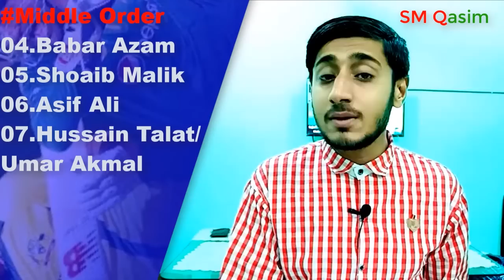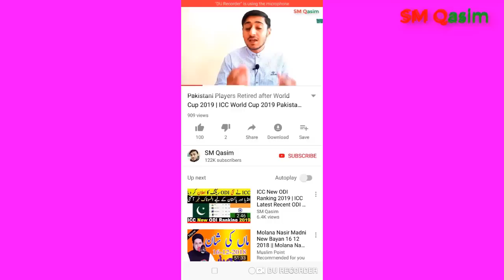Pakistan 15 players team squad for Australia 2019 odi series after PSL Final 2019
Pakistan 15 players team squad for Australia 2019 odi series after PSL final Match 2019.